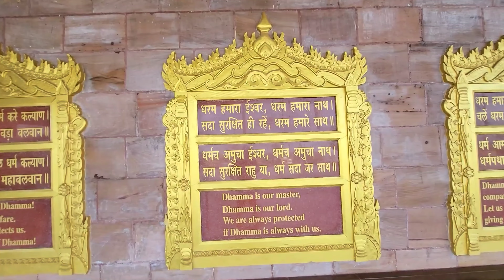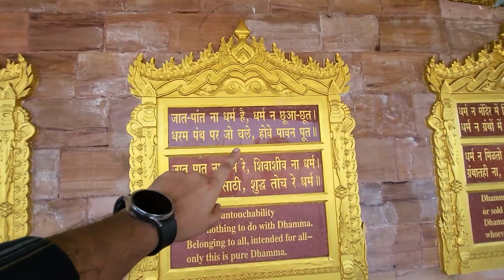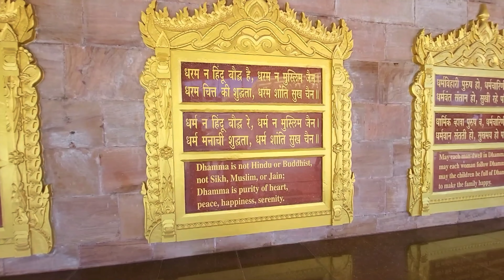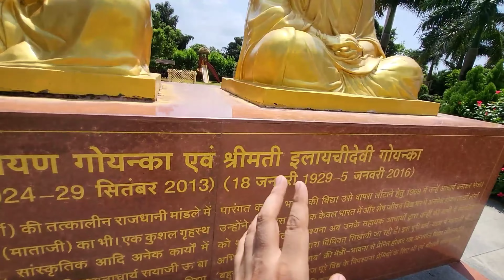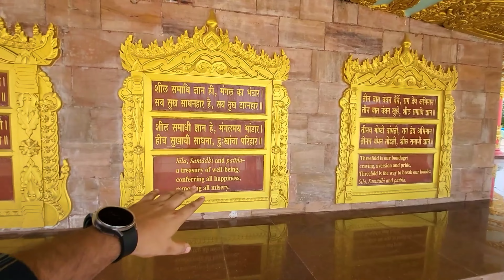ARE BAAP RE ITNA BADA | विश्व विपसाना पगोडा | Global Vipassana Pagoda | BAMBAIwale